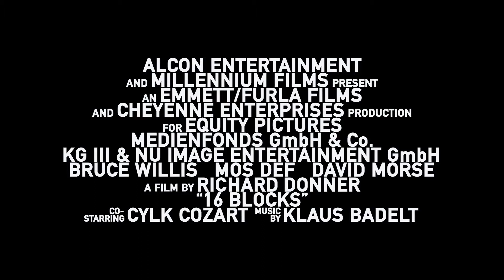16 Blocks 2006 Trailer HD | Bruce Willis | Yasiin Bey | David Morse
16 Blocks 2006

An aging alcoholic cop is assigned the task of escorting a witness from police custody to a courthouse 16 blocks away. There are, however, chaotic forces at work that prevent them from making it in one piece.

Director: Richard Donner
Writer: Richard Wenk
Stars: Bruce Willis, Yasiin Bey, David Morse